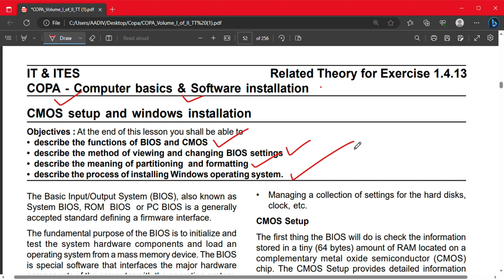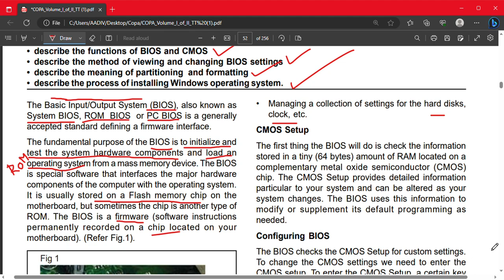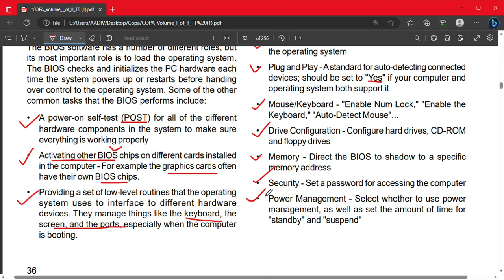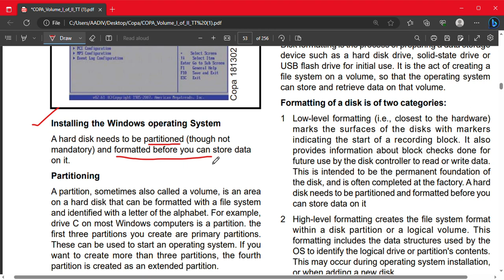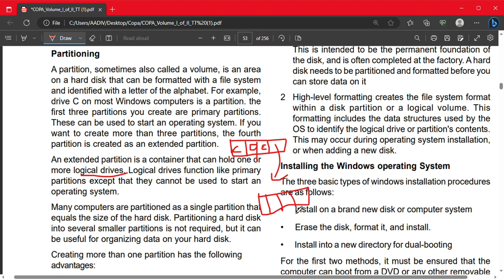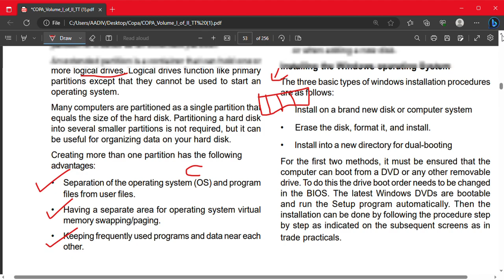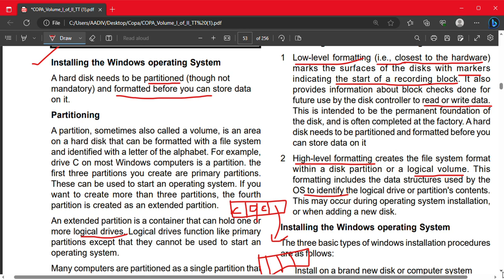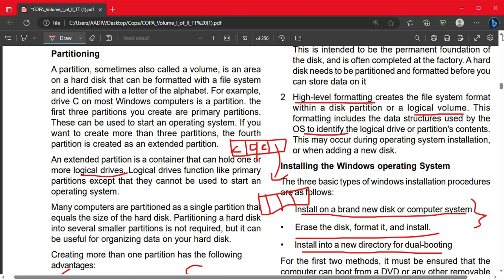JUNIOR INSTRUCTOR | COMPUTER OPERATOR AND PROGRAMMING ASSISTANT | COPA | KERALA PSC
COPA
COMPUTER OPERATOR AND PROGRAMMING ASSISTANT
Kerala psc copa
iti copa trade class
iti copa trade theory class
juniour instructor copa
iti copa pyq
iti copa mcq
junior instructor copa new syllabus
junior instructor copa new syllabus 2022
copa trade nimi
nimi trade copa
nimi copa trade theory books
nimi copa trade theory mcq
nimi copa trade theory previous year questions
copa trade theory
Nimi trade copa
Nimi trade Computer operator and programming assistant
Computer shortcut keys
Windows short cut keys
Shortcut keys
BIOS
Basic Input Output System